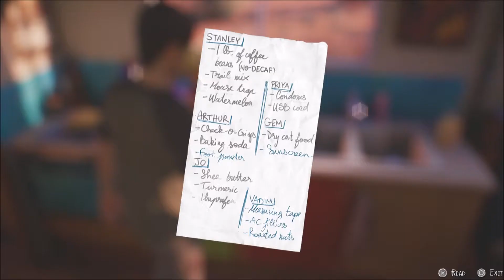Life is Strange 2 Episode 5 Wolves Gameplay Walkthrough part 21 middle of nowhere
If you do tip to the show, every penny goes back to the show and helping on going costs towards
New Games  Costs towards new equipment for better videos
like towards unboxing etc  or you can adopt my channel for  a monthly subscription of only 5 dollers ( adopters will get videos 2 houres before everyone else i will follow you on ig and twitter put your name/channel in every video and will put your channel link  in the description box as long as you are an adopter) so to viewers old and new please go and enjoy the massive amount of great content on CMNATE